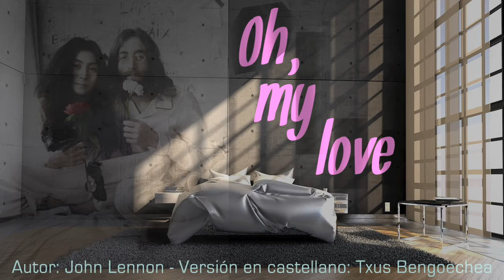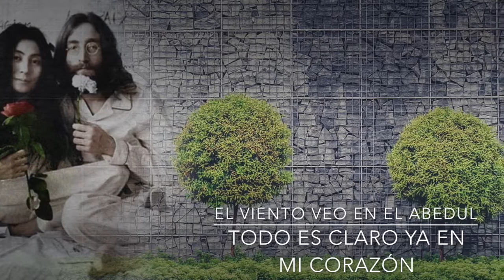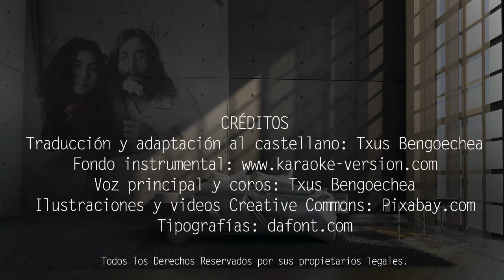Oh, my Love. John Lennon. Adaptación al castellano. Versión española. Spanish cover. Karaoke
Traducción y adaptación al castellano de la canción "Oh, my love", creada y popularizada por John Lennon.
Puedes descargarte gratuitamente el PDF con la letra y los acordes para guitarra en el siguiente

Hoy, mi amor,
abrí mis ojos por primera vez.
De par en par están abiertos.
Hoy, mi amor,
abrí mis ojos y, esta vez,
ya pueden ver.
EL VIENTO VEO EN EL ABEDUL
TODO ES CLARO YA EN MI CORAZÓN
LAS NUBES VEO EN EL CIELO AZUL
TODO ESTÁ YA CLARO ENTRE LOS DOS.
Hoy, mi amor,
se abrió mi mente por primera vez.
De par en par la siento abierta.
Hoy, mi amor,
se abrió mi mente y esta vez,
puede sentir.
SIENTO LOS SUEÑOS, SIENTO EL DOLOR
SIENTO LA VIDA, SIENTO EL AMOR
Uh.